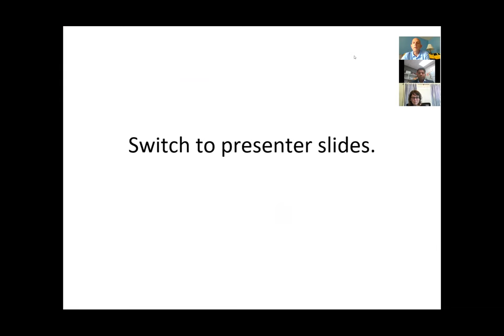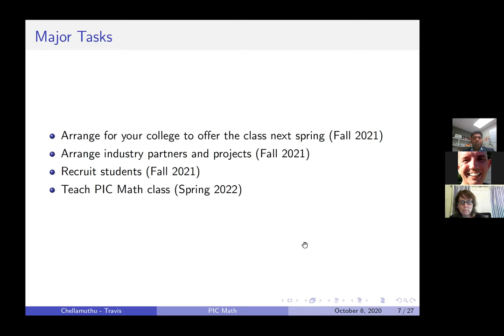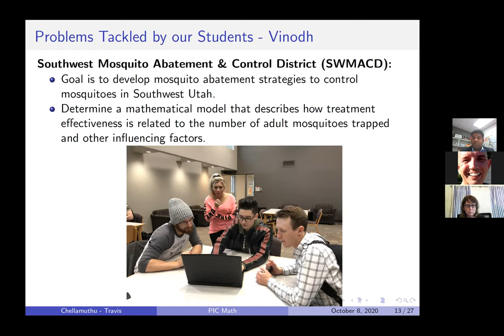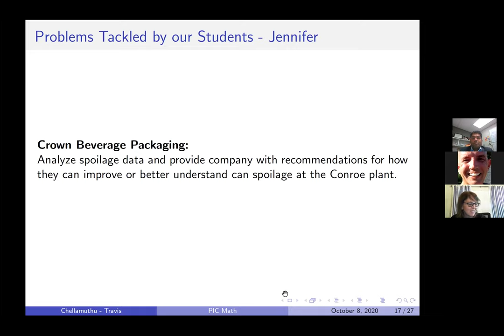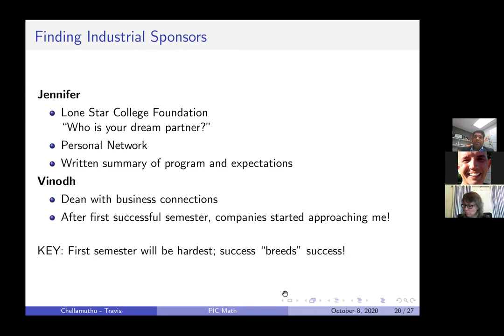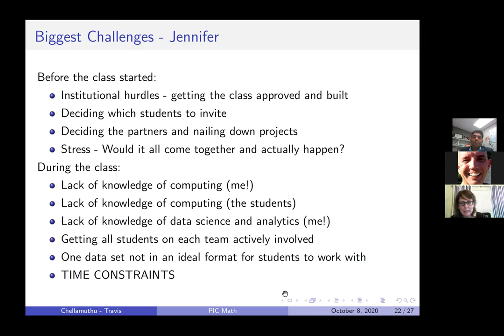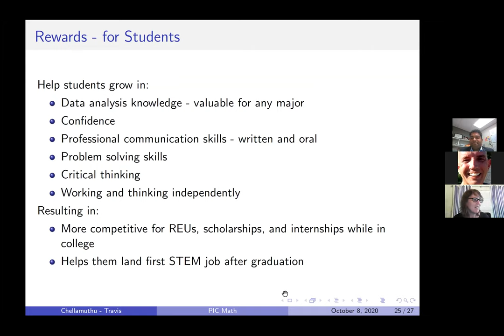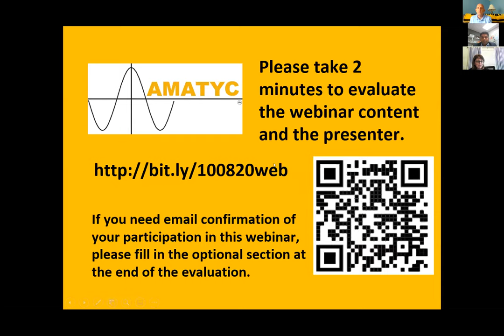AMATYC Webinar - Equip Students for STEM Careers through Industrial Projects: MAA PIC Math Program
PIC Math (Preparation for Industrial Careers in Mathematical Sciences) aims to equip students with crucial skills for a STEM career. The presenters will share the successes and challenges mentoring student teams working on several research projects, including trail usage prediction for a national park, analyzing sales for a transmission company, analyzing fan promotions for a baseball team, and reducing can spoilage for a beverage packaging company. Presenters will share about how PIC Math can help students take ownership of a challenging problem they do not know how to solve, develop proficiency in data analysis and computer modeling, and engage with other students in a team.